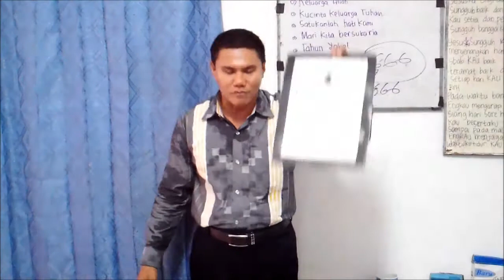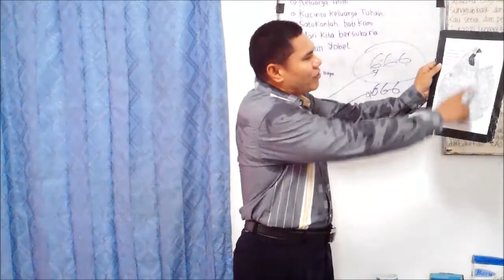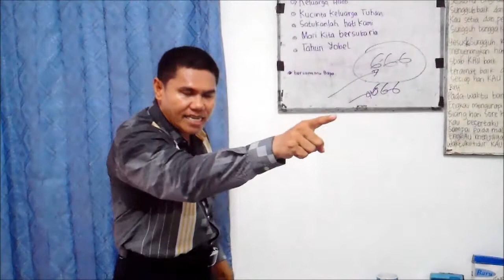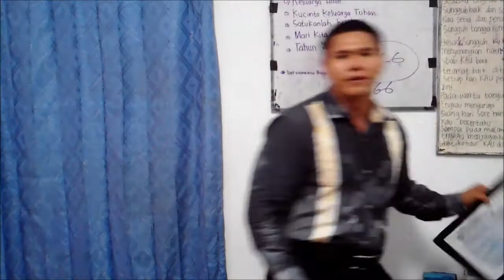Anthonie L. Palapessy - Antikristus bagian 3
Syalom,, saudara- saudara yang terkasih dalam Yesus
Topik kotbah kali in membahas mengenai " Antikristus"

Video terbagi dalam beberapa bagian,
Baiklah selamat menyaksikan
Tuhan Yesus memberkati kita semua melalui FirmanNYA